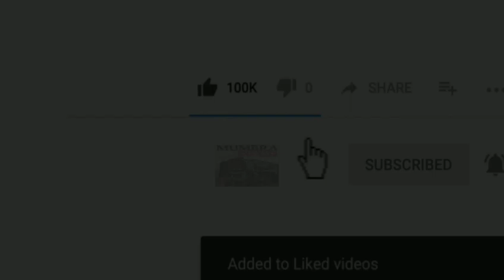Bharat-Gear Parisar me Truck palti hua(ME Tv News)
DOSTO.
Dekhiye kaisey Raasto par Gadde hone ke wajah se Hadse ho rahe hai Bharat gear ke paas Der Raat ek Truck ke palatne ki Ghatna saamne aayi hai.kya kar raha hai prashashan kab tak soya rehenga .kya koi bade haadsey ka intezar hai?

Mumbra Bypaas